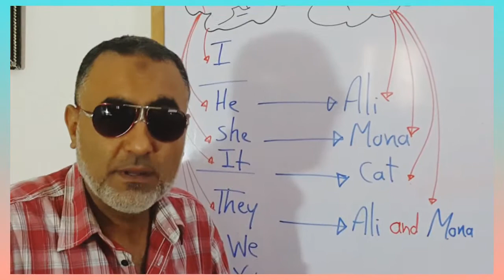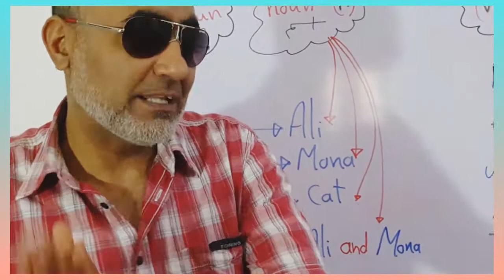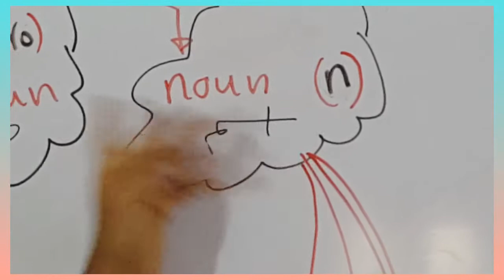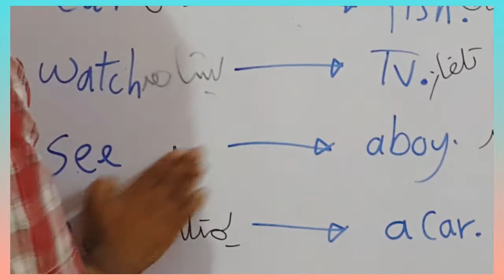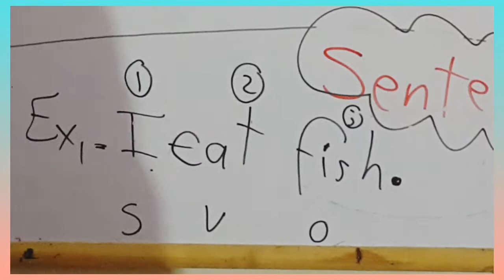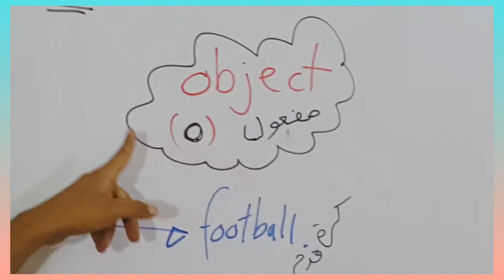مصطلحات انجليزيه لا غنى للطلبه عنها☺😍